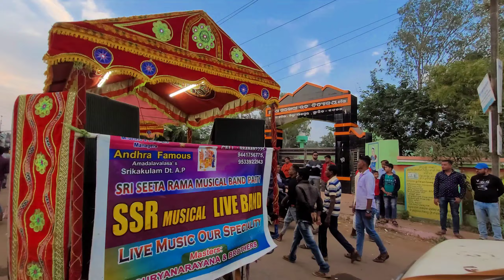Chhatia Balijatra ଛତିଆ ବାଲିଯାତ୍ରା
chhatia Balijatra
Chhatia kartikeswara puja bhasani full vlog
guys do support ❣️
ଛତିଆବଟ କାର୍ତ୍ତିକେଶ୍ଵର ପୂଜା ଭସାଣୀ ୨୦୨୨
Omm shree kendrapara laxmi puja Bhasani
Ganpati Musical kendrapara laxmi puja Bhasani
Royal musical kendrapara laxmi puja Bhasani
Sarada musical kendrapara laxmi puja Bhasani
Maa bayani musical kendrapara laxmi puja Bhasani
Juma musical kendrapara laxmi puja Bhasani
Ajay musical kendrapara laxmi puja Bhasani
Minvera musical kendrapara laxmi puja Bhasani
Kanak durga musical kendrapara laxmi puja Bhasani
Panda Musical kendrapara laxmi puja Bhasani
Saraswati musical kendrapara laxmi puja Bhasani
Rajesh Music kendrapara laxmi puja Bhasani
Srinivasa Musical kendrapara laxmi puja Bhasani
Maa santoshi musical kendrapara laxmi puja Bhasani
kendrapara laxmi puja Bhasani
Bhasani vlog
kendrapara laxmi
kendrapara bhasani ୨୦୨୨
କେନ୍ଦ୍ରାପଡ଼ା ଲକ୍ଷ୍ମୀପୂଜା ଭସାଣୀ
odisha laxmipuja bhasani

Odisha tangi ganesh Puja Bhasani sarada vs jemini vs Saraswati musical
Kendrapara ganesh Puja Bhasani
Surshankar music
Maa bayani music
panda jayram ajay kd music
Dhenkanal ganesh Puja Bhasani
Juma musical kendrapara cuttack
Ganesh Bhasani sound competition
Tangi khorda ganesh Bhasani
Jhileile jhileile song
123 trending song
Ln a1
Maa tarini musical
Saraswati bajuchi
naidu musical
Gemini musical berhampur
Ek do teen char song
Sarada vs bayani high competition
Rajesh Music brahmpur
Maa bayani musical kendrapara
Anugul Bhasani
Cuttack Choudwar Ganesh Puja Bhasani
Choudwar Bhasani ganesh Bhasani odisha
Odia vlog

        ❣️ Thank you guys for ur support ❣️